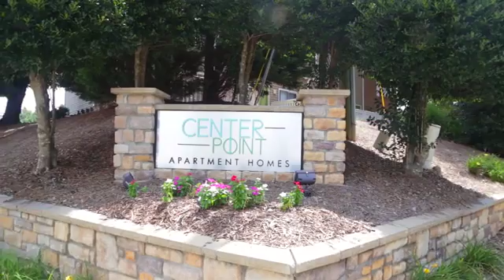Center Point Apartments in Raleigh, NC - ForRent.com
Center Point Apartments for rent in Raleigh, NC on ForRent.com: Availability, pricing and special promotions subject to change daily. Life Made Simple in our North Raleigh NC 1 and 2 bedroom apartments for rent in Raleigh NC.  If you're looking for a quiet North Raleigh apartment community away from the noise and congestion, yet close to the convenience you desire, then come home to Center Point Apartments! Our community is situated upon 40 acres of beautifully landscaped woods with our own private lake. At Center Point Apartments, you will only be minutes from the Beltline, Highway 70 and new 540 highway, RDU airport, RTP, shopping and restaurants. Let our professional staff pamper you with personalized service. We are a pet-friendly community, with flexible lease terms, convenient online resident services and fabulous community amenities. For easy apartment living in North Raleigh, look no further than Center Point Apartments! - 6820 Woodbend Dr